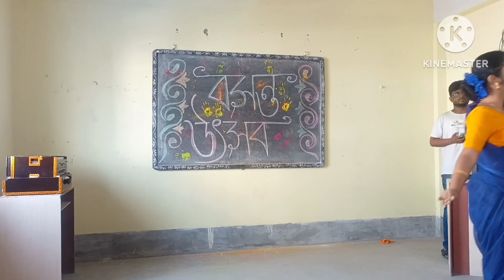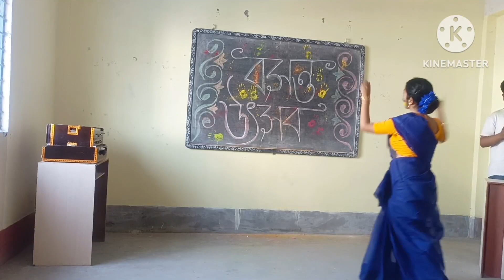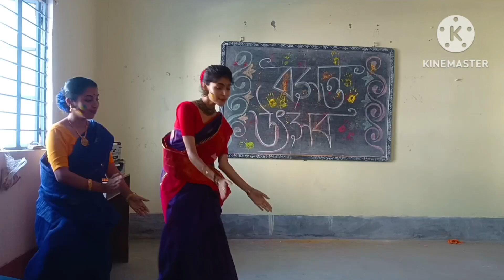bosontoutsob genex b_ed_course trainee teachers cultural_hub dance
Basonto Utsab - 2024

B.Ed College

B.Ed Course

Dance Programme

Presented by cultural_hub